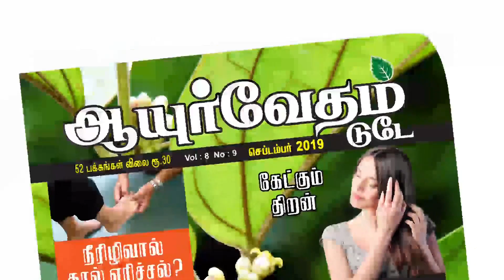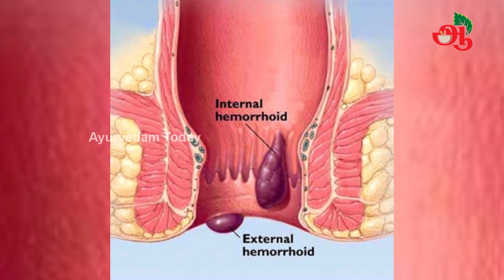இந்த காலகட்டத்திற்கு ஏற்ற கீரை | Agathi Keerai benefits in Tamil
Buy Moringa  leaf powder